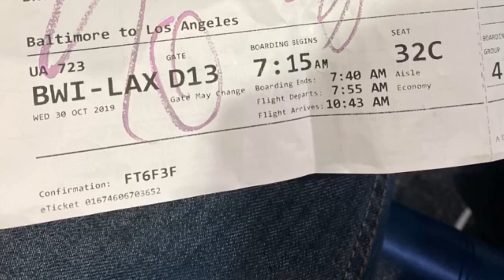I made the Cast of the first in the USA LEGO MASTERS on FOX Feb 5th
I made the Cast of the LEGO MASTERS in the USA on FOX ! Truly excited me and my boy BX Brix made it on the show. We will be mixing it up with talent from all over the US. Come and check us out on FOX Feb 5th
I am Iceberg Bricks Host of On the Ice Box and the Freeze Zone.  I hope you enjoy the content some footage may not be suitable for the younger audience.